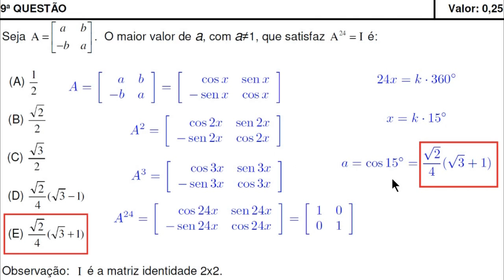Matrizes e Trigonometria (IME 2016, Objetiva, Questão 9)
Uma resolução para a Questão 9,  da prova objetiva de Matemática, do IME 2016.